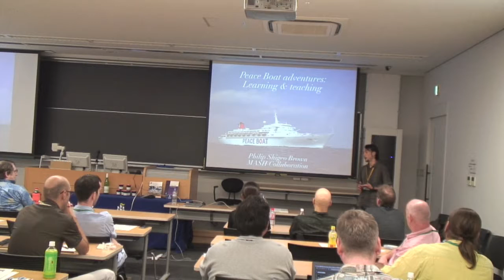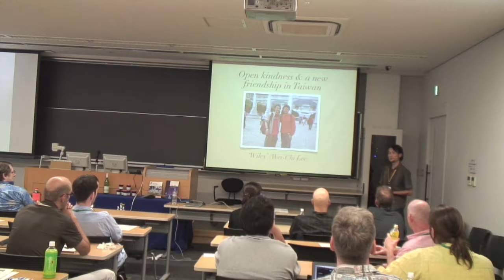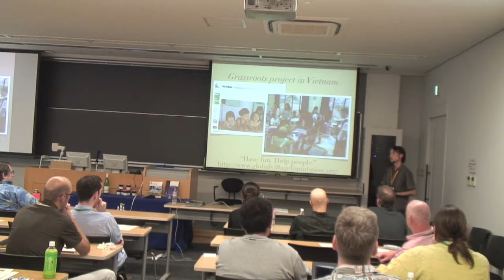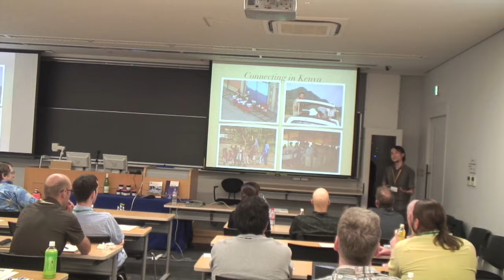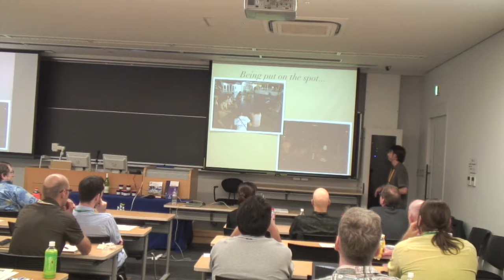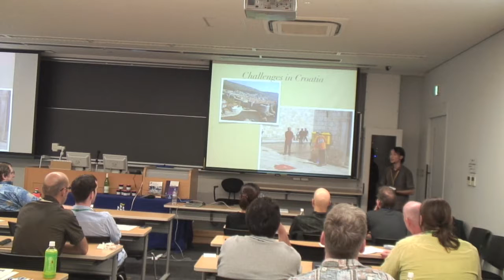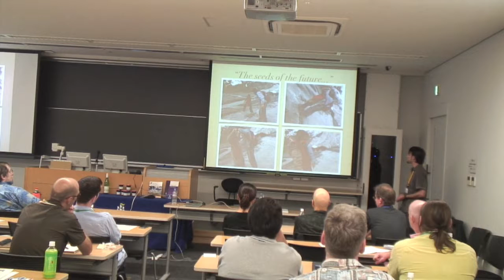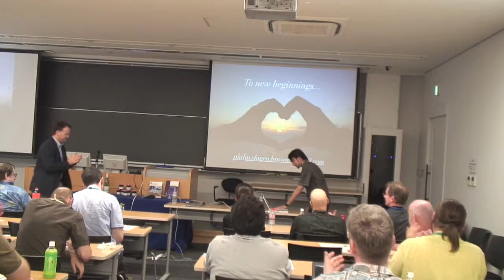PK - Phillip Shigeo Brown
Philip Shigeo Brown's PK at the Tokyo JALT Equinox 2010 at the Hongo Campus of Toyo Gakuen University.